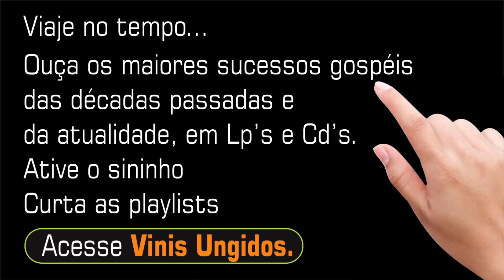Mensagem: Pr. José Eduardo | CONJUNTO ESTRELA DALVA